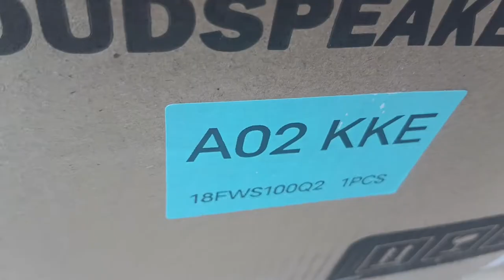KKE WABCU 1200W D18 UPGRADED VERSION|PRICE 7900.00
for shipping plz call or tx 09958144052

d18 wabcu 1200w price 7900.00